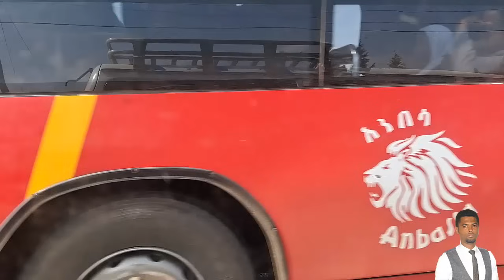ታገባኛለህ? | የፍቅር ታሪክ | ሙሉ ክፍል | Ethiopian Narration | Ethiopian love story | Yesewalem